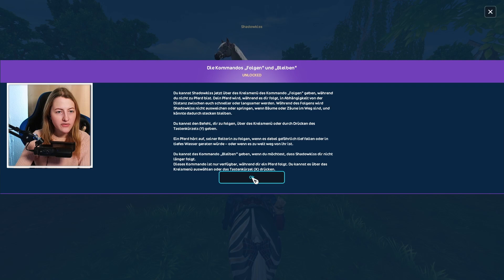Was ist denn hier passiert? - Let's Play Star Stable Online deutsch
Ich spiele auf Server 7 Blackberry Galaxy.